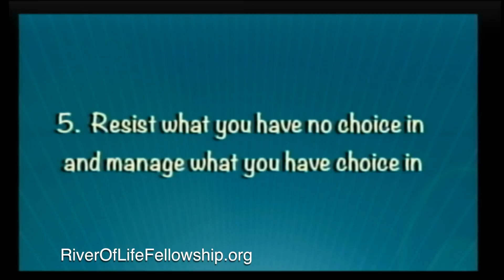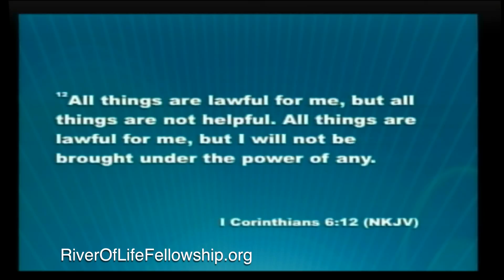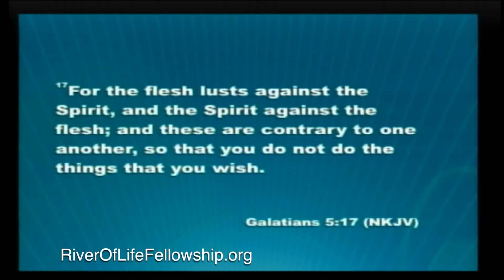Jack Holt - ENLARGING YOUR FAITH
Join us every week at The River!
For service times and information visit our web site at riveroflifefellowship.org